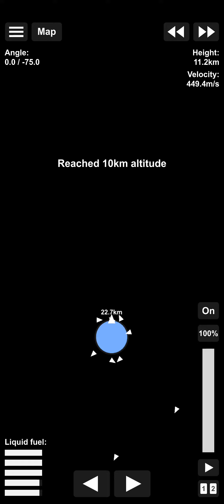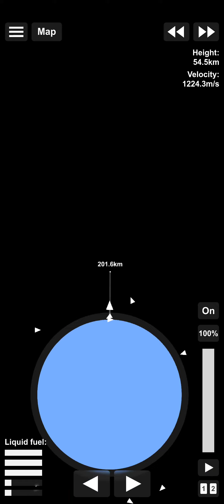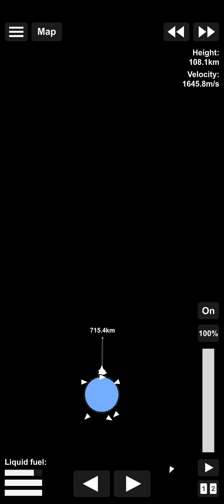GOING TO THE MOON (PART 1)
Can we land this rocket to the moon in 1 go ?